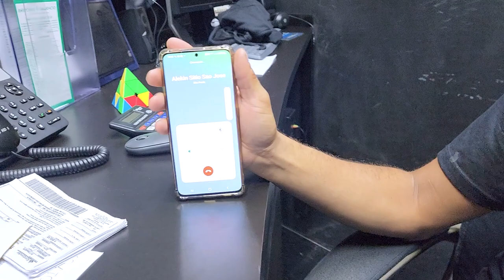REALIZANDO SONHOS! LATA VELHA ALTO GIRO DIRETAMENTE PARA O BRASIL